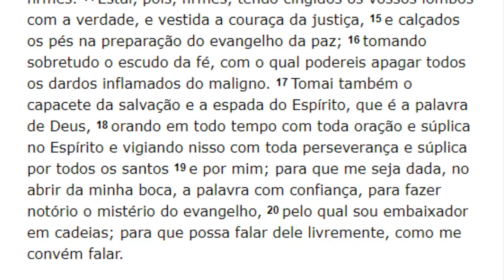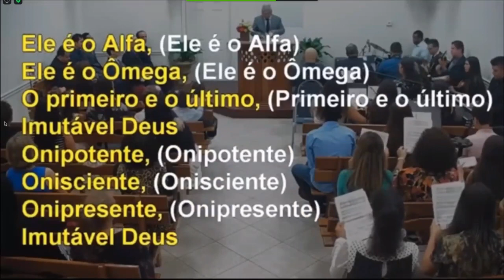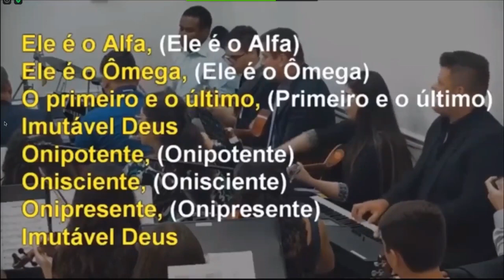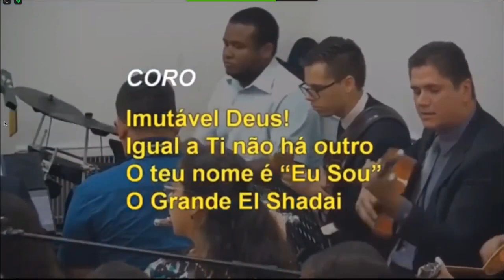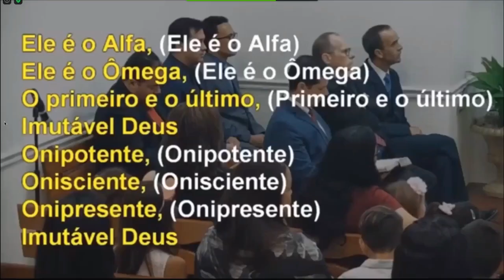Pr. Amadeu - Shield & Sword (2020-05-31) Maranatha (Pompano Beach, Florida)